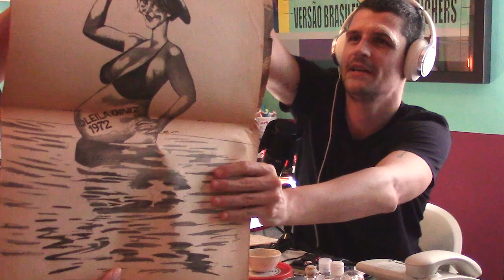ASTRID "Adoção, Aborto e Religião" . Sistema Solari PODCAST #055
Nosso ESPECIAL 1 ANO não podia ser melhor !!!

Astrid, um Tsunami de sinceridade!! Nada é Tabu nessa conversa !!
Acomode-se e boa viagem.

Obrigado a todos que tem curtido e acompanhado nosso PODCAST.

SISTEMA SOLARI PODCAST.